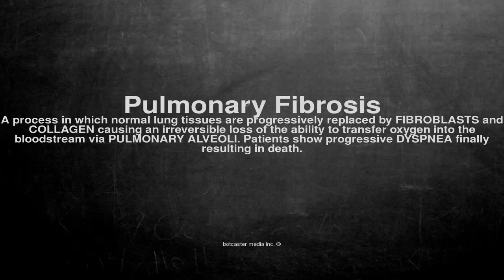Medical vocabulary: What does Pulmonary Fibrosis mean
What does Pulmonary Fibrosis mean in English?